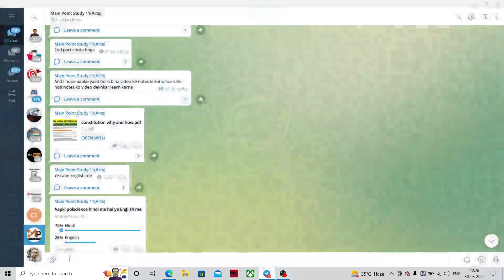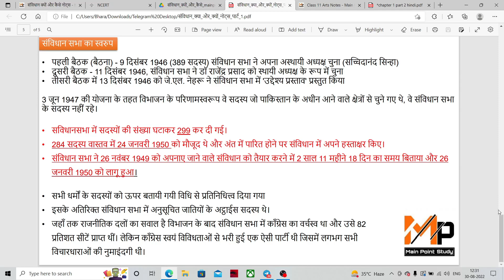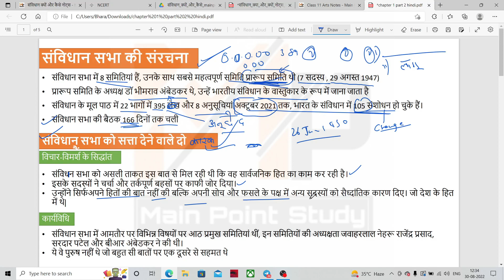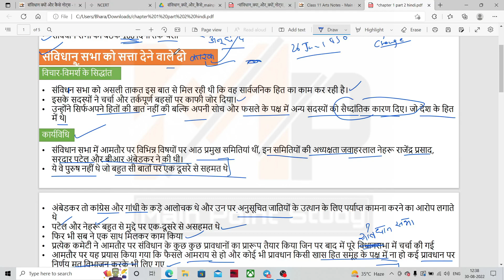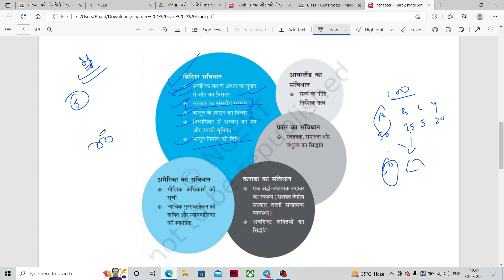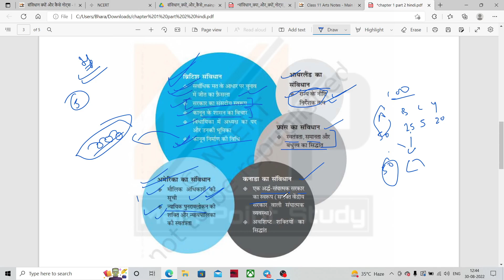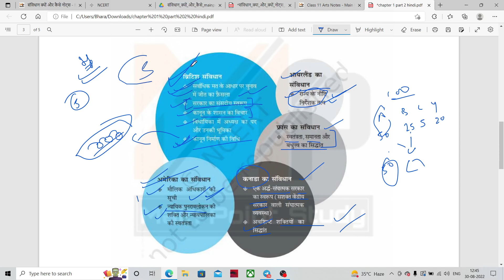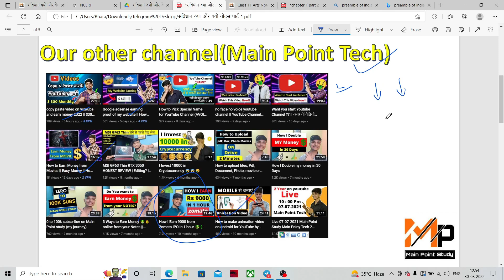संविधान क्यों और कैसे class 11 political science ncert chapter in hindi with notes part 2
hello all
so in this video we cover class 11 polscience chapter 1 constitution why and how in hindi the name of this chapter is संविधान क्यों और कैसे with hindi notes class 11 polscience in hindi , class 11th Pol Science Chapter - 1 संविधान क्यों और कैसे or we can say class 11 political science ncert chapter 1 in hindi or संविधान क्यों और कैसे notes

MCQs

Telegram Channel For Class 11th (Commerce) -- Name - Main Point Study 11(Commerce)